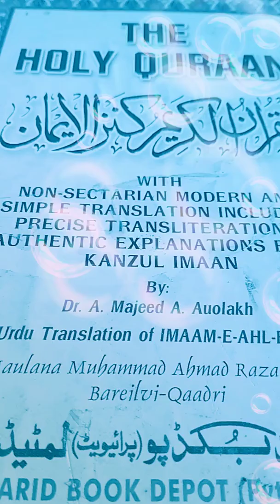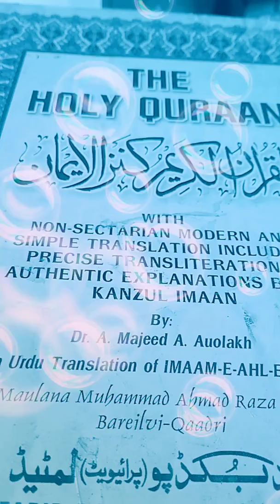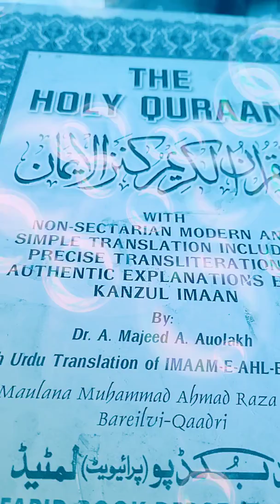Saud-wahab the Satan from nejd it's private army training camp/terrorist camp at Pakistan.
Saudi Wahab the Satan from nejd...

Saudi has a weak army as they don't want army to overover their satanic kingdom...

So they have choosen Pakistan for their private army...

Pakistan government army is strong they can overthrow any political party of their own country. Still they have given land to Saudi  for its private army.

Saudi the Satan from nejd fooling the people in the name Sharia and Quran.

Destroying those terrorist camp at Pakistan is easy but being a private army of Saudi no one touches it.

Saudi has purchased almost all the government of the world. Indian government too is under control of Saudi

India will never attack Pakistan terrorist camp which is nothing but Saudi private army.